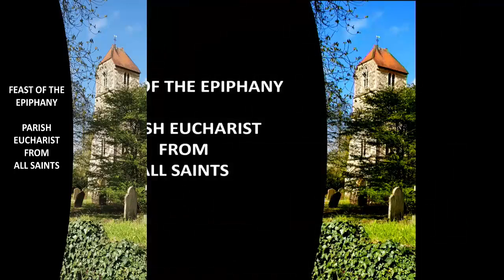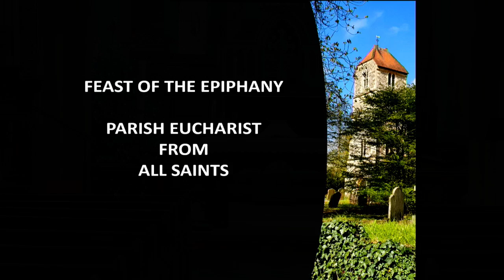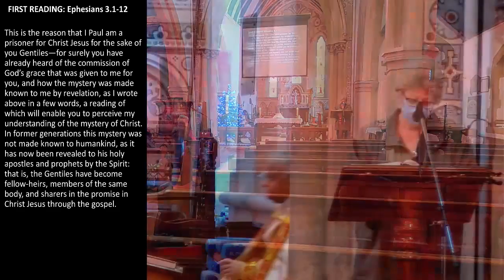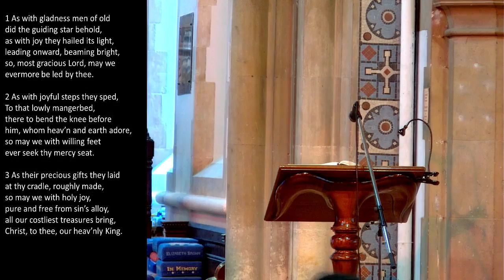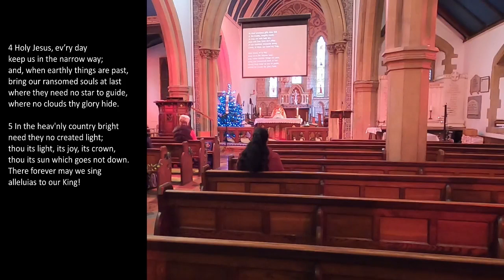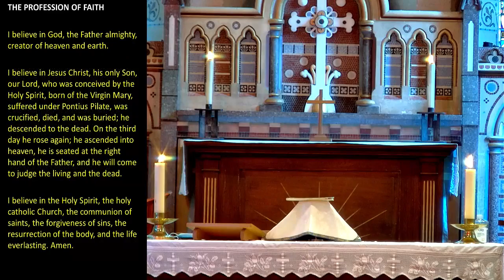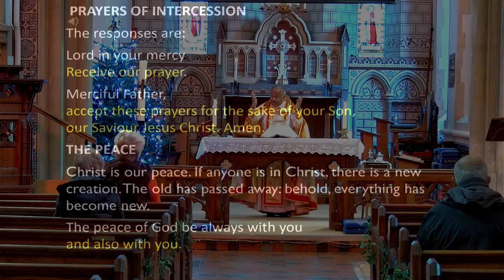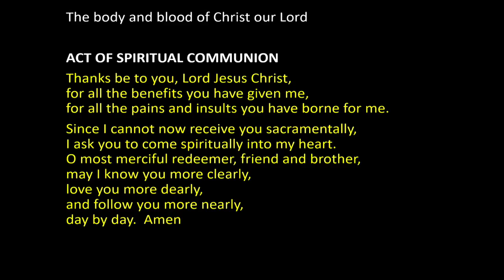Eucharist for the Feast of the Epiphany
Worship led by Fr George, Priest of our Mar Thoma congregation, with whom we share use of All Saints for worship